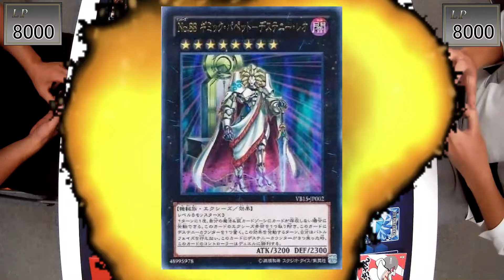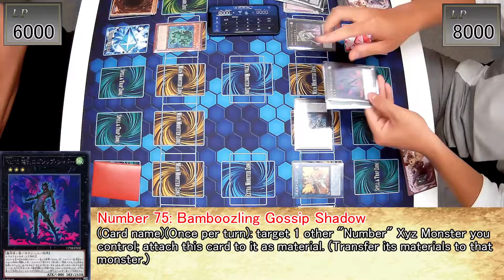Have you ever seen an Alternate Win by Leo ? [Sushi Master Leo] VS [Nordic]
Welcome to CHA.
In this channel, we upload videos showcasing yugioh dueling in our locals and pack-opening in OCG environment to TCG duelists. Since our members are mainly consists of Japanese, we sincerely apologize to our poor English.